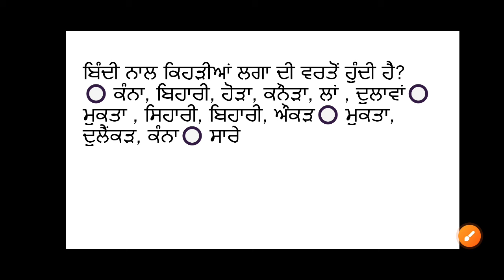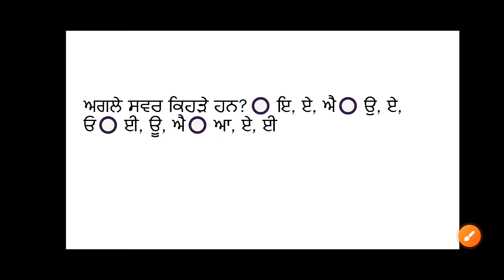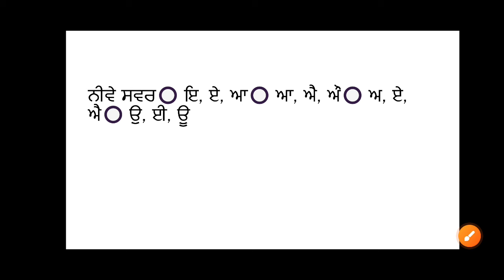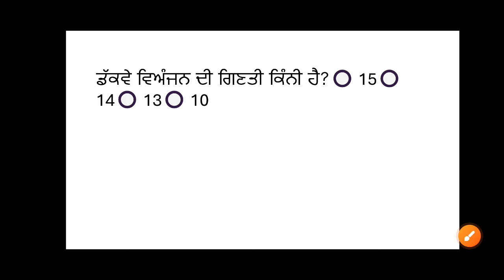ਪੰਜਾਬੀ ਵਿਆਕਰਨ। punjabi viyakarn। mcq। mcq। for ett। master cadre। Mix। questionss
new question